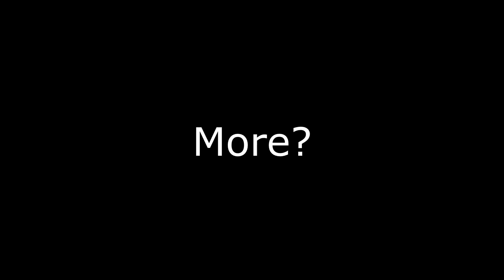"Did I Just Broke His........Nuts???"